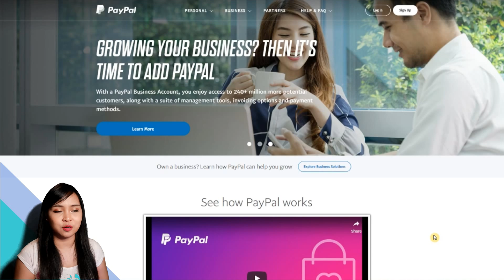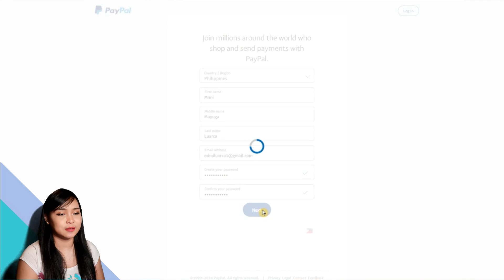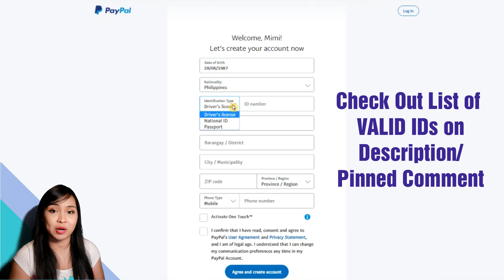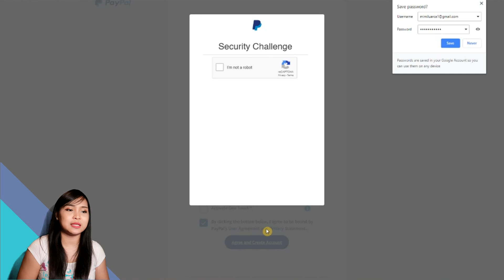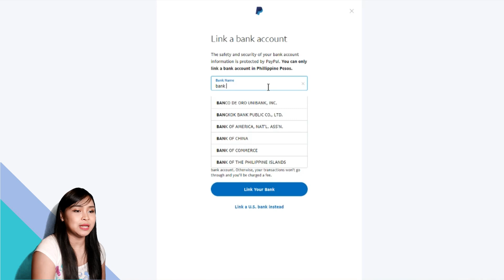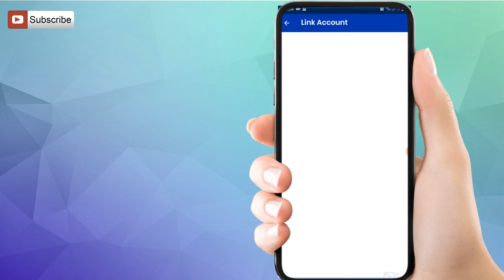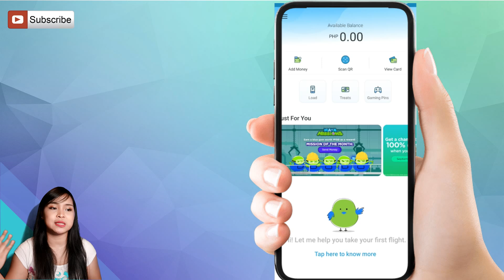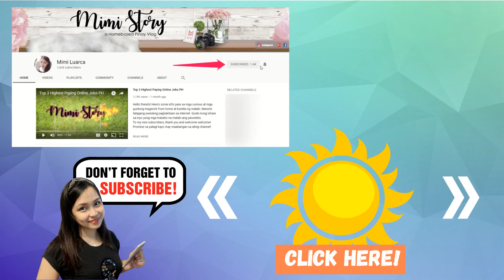How to Create an Account in Paypal & Withdrawal Options | English Subtitles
How to Create an Account in Paypal & Withdrawal Options available in the Philippines

List of Valid IDs. Use "National ID" as the Category.
Driver's License
Passport
Postal ID
UMID
NBI Clearance
Police Clearance
Barangay Clearance
PSA Marriage Contract
NSO Birth Certificate
NSO Marriage Certificate
GSIS ID – issued by the Government Services and Insurance Corporation (GSIS)
IBP ID – issued by the Integrated Bar of the Philippines
OWWA ID – issued by the Overseas Worker’s Welfare Administration
Diplomat ID – issued by the Philippine Embassy
GOCC and Government Office ID – issued by a branch or agency of the government

➤ P50, Maya, Use code: VY3PQ0DMJ8QW
➤ P50, Seabank: Use Code: RM764705
➤ P30, Diskartech: Use Code: ABBE1365